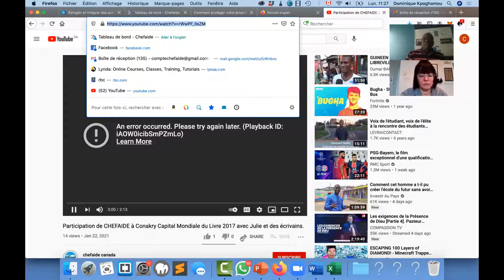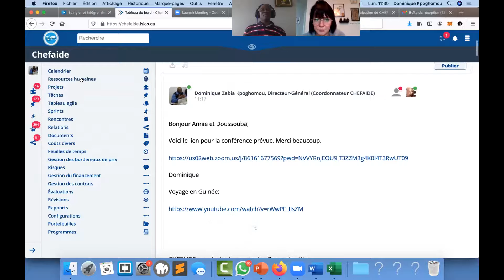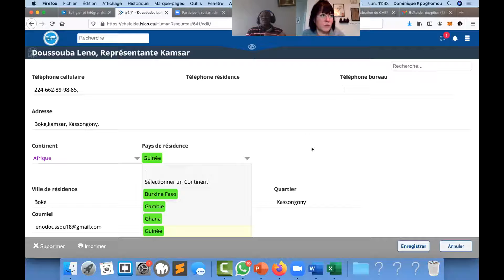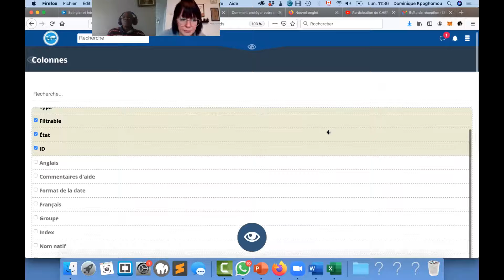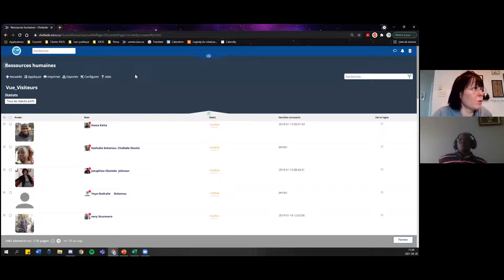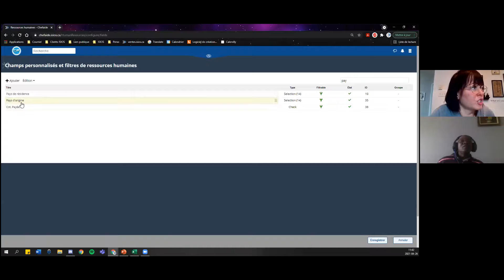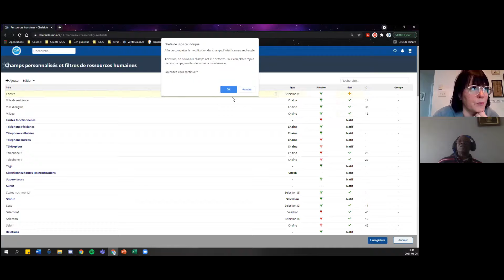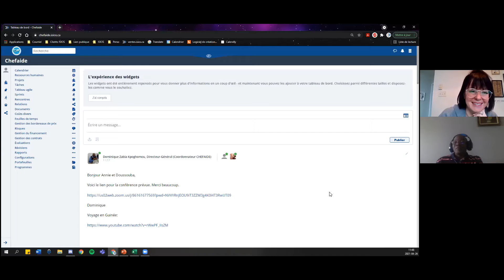FormationISIOSAnnieJoelle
formation avec Annie Joelle et Doussouba